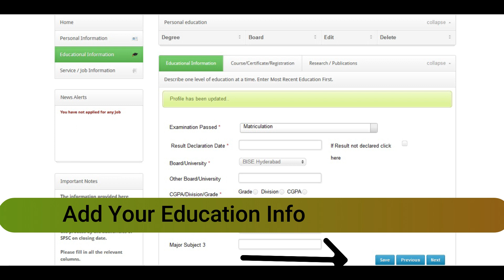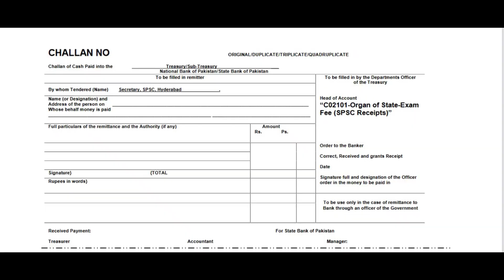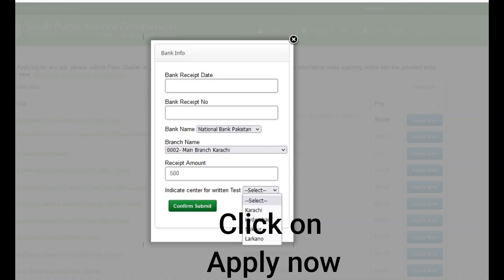How to Apply online for Subject Specialist (SST / HST) on SPSC | Challan Fill | Secondary School Tea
How to Apply online for Subject Specialist (SST / HST) on SPSC | Challan Fill | Secondary School Teacher

HST SST BPS-16 | Head Master | Subject Specialists | Taluka Education Officer | Full Details.

How to fill SPSC Challan (Sindh Public Service Commission) challan | SPSC ka challan kese Fill Karin  How to Apply online for SST (Secondary School Teacher) on SPSC || SST/HST SPSC Registration.